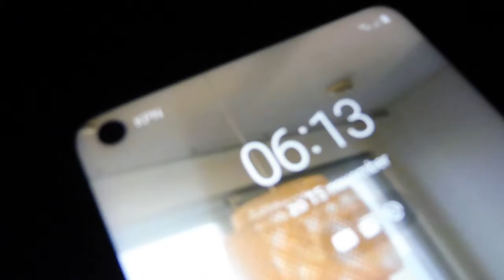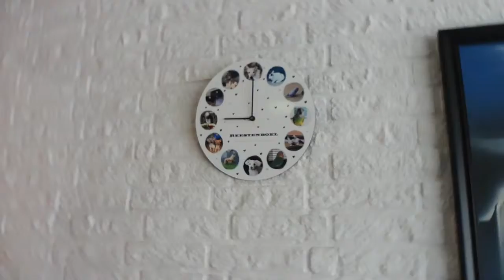wat ik doe op een dag! routine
★ OVER MIJ
Elke week (dinsdag) om 14.00u staat er een nieuwe video online :)

- facebookpagina:kimdeveldvlogs